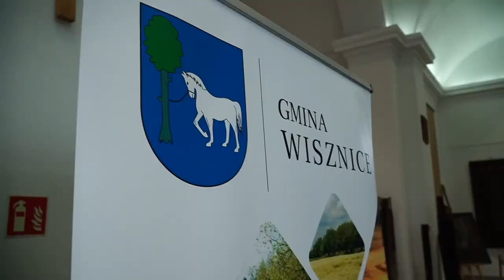III Wisznicka sesja naukowa „Kraszewscy na Podlasiu” w Wisznicach